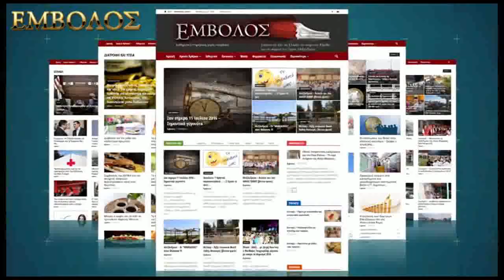Δόξα Λιανοβεργίου 0 - Μ. Αλέξανδρος Τρικάλων 2 - Δηλώσεις